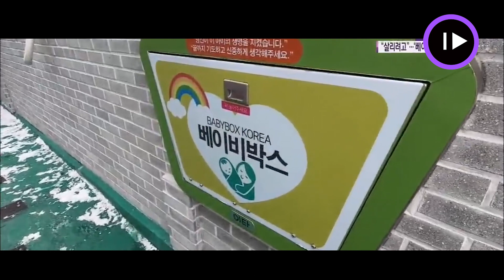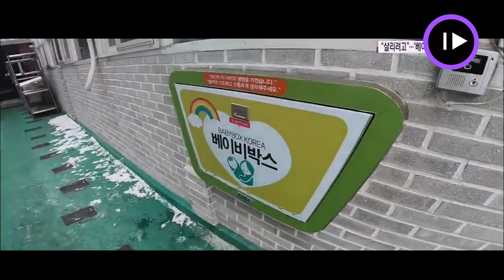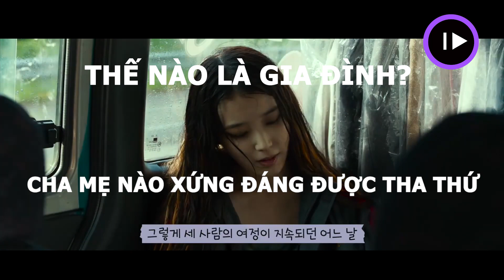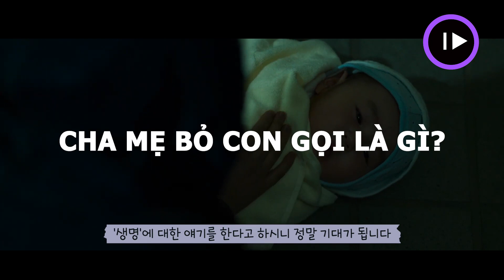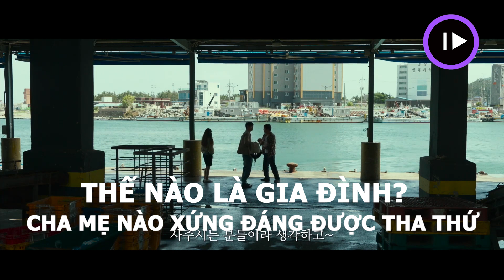Broker | Người Môi Giới Review: Cha mẹ nào xứng đáng được tha thứ - Gia đình là gì?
Bộ phim Broker | Người môi giới dành cho những ai ?
Cần chuẩn bị gì trước khi xem Broker |  Người môi giới